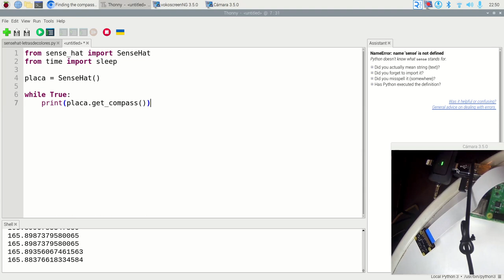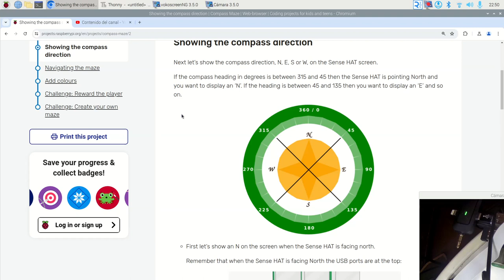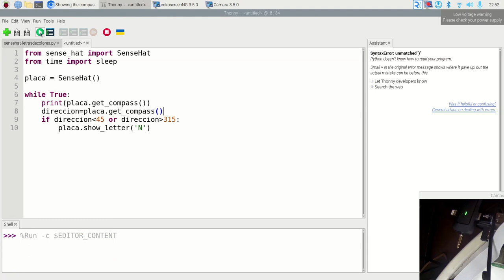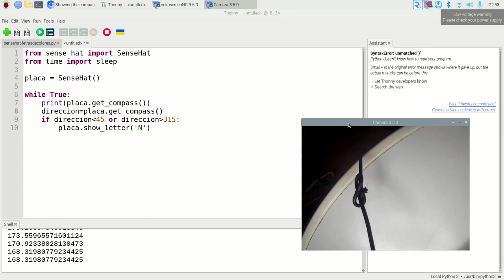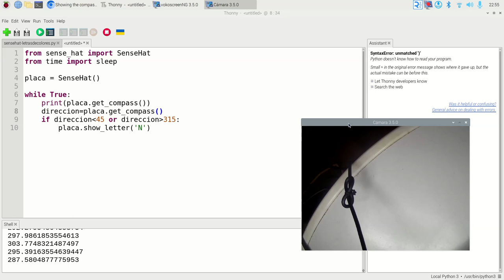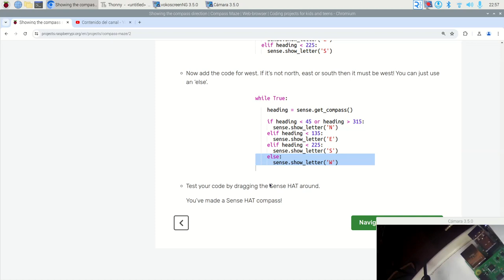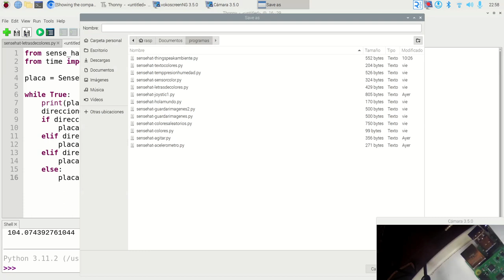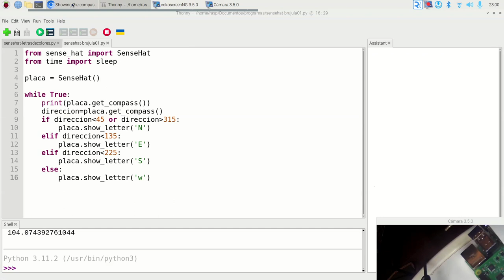Brújula 01 SenseHat Raspberry Pi Fatimars Robótica IES Monterroso